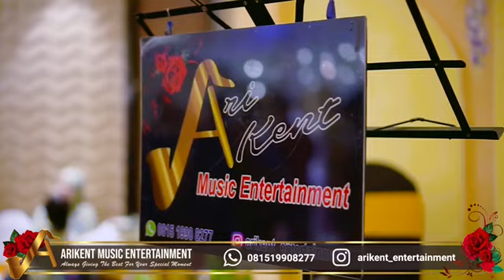Ikan Dalam Kolam - El Corona feat Muqadam (cover by Arikent Entertainment)